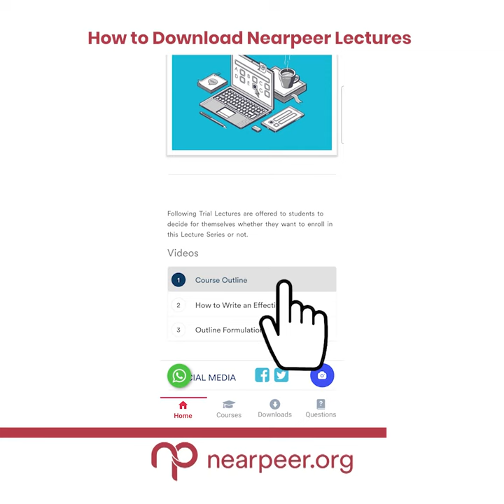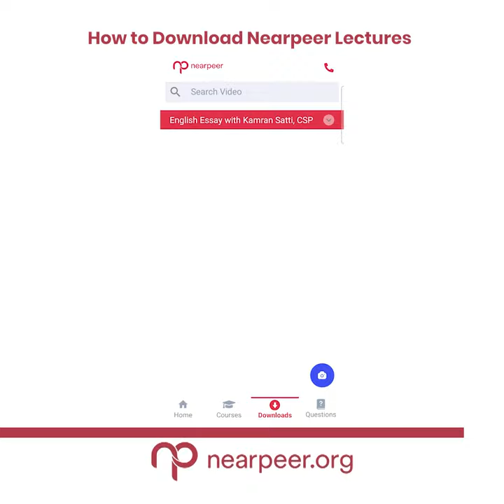How to Download Lectures on the Nearpeer App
These few simple steps will help people download any Nearpeer lecture. Just watch the video and get the overall idea.